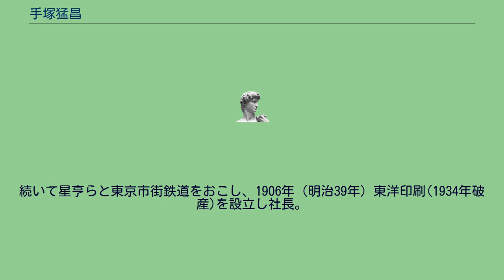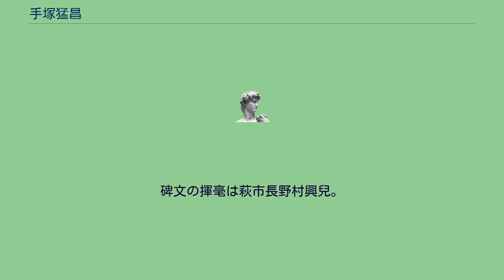手塚猛昌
手塚 猛昌（てづか たけまさ、1853年12月22日（嘉永6年11月22日） - 1932年（昭和7年）3月1日）は、「時刻表の父」として知られる、明治期の実業家。
日本最初の月刊時刻表とされる「汽車汽船旅行案内」の発行者。
現在の山口県萩市須佐出身。
元の名は岡部緒三郎。
長州藩士の家柄だが家貧で四書五経を独学で修めた。
長州藩永代家老の益田家が設けた郷校・育英館で学び、33歳の時に上京し慶應義塾（現・慶應義塾大学）に進んだ。
その後、庚寅新誌社を創立し政治経済雑誌を発行する一方『庚寅新誌』を発売し、政治活動を始める。
荘田平五郎らのすすめで1894年に旅行案内を刊行し旅客の便をはかる。
1894年（明治27年）に恩師の福沢諭吉の勧めで英国の時刻表を手本に「汽車汽船旅行案内」を発行した。
全国の時刻表をまとめたもので、現在の時刻表の基礎を築いた。
1914年運輸局長木下淑夫の斡旋で庚寅新誌社・交益社・博文館の3社が統合し旅行案内社となり社長就任。
続いて星亨らと東京市街鉄道をおこし、1906年（明治39年）東洋印刷(1934年破産)を設立し社長。
1907年（明治40年）帝国劇場の創設に参加。
1912-14年帝劇専務。
1929年武蔵高等工科学校（現東京都市大学）創設。
山陰本線須佐駅前に「時刻表の父　手塚猛昌顕彰之碑」が建立され、功績を紹介する説明版が立てられている。
碑文の揮毫は萩市長野村興兒。